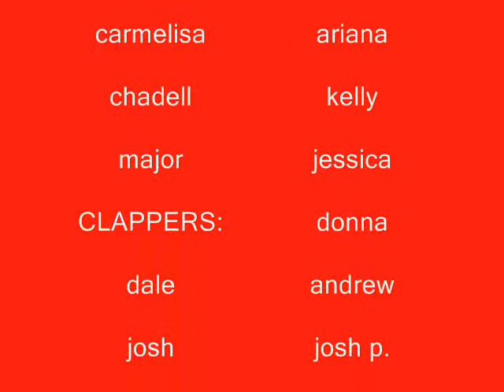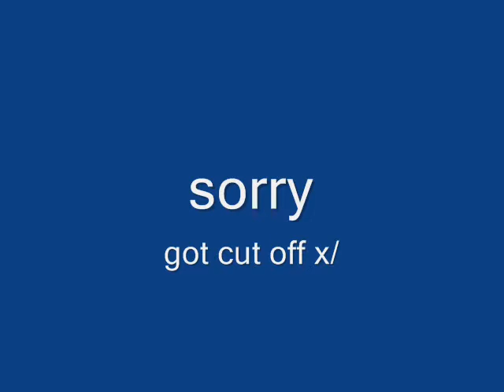tinikling at bridges `07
performing at bridges

sorry beginning & part of middle was cut off but it was jus mainly transitions so yeee.